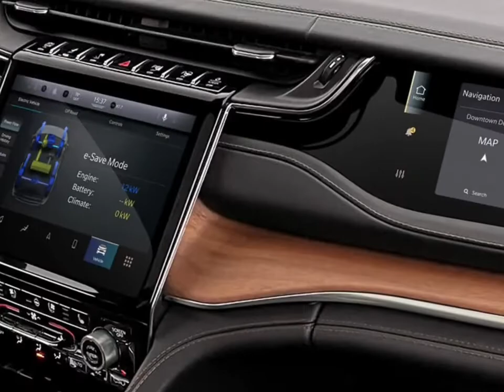Jeep Grand Cherokee 2022 First Look: SUV Gets Back in Shape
2022 JeepGrandCherokee First Look: SUV Gets Back in Shape

When the new Grand Cherokee arrives, it's very important. This iconic SUV happened in 1992 and was remembered for MotorTrend's Truck of the Year award in 1993. Since then, it has become as recognizable as the Wrangler, combining the everyday road manners of a rustic

The current fifth generation Grand Cherokee WL was introduced in 2021 model year models with an attached wheelbase; this jeep will take place with subsequent rows of seats. Now here is a two-row model. Final assembly of every WL Grand Cherokee takes place in Detroit, Michigan.